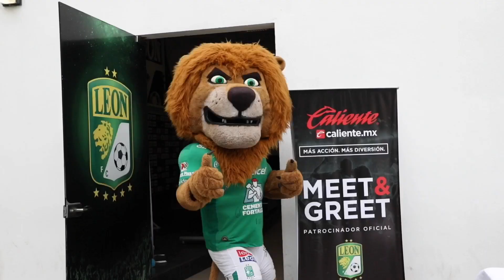CHIVAS vs ATLAS 0-2 FEMENIL | Muy FEO el CLÁSICO TAPTIO *DERROTADAS*😢